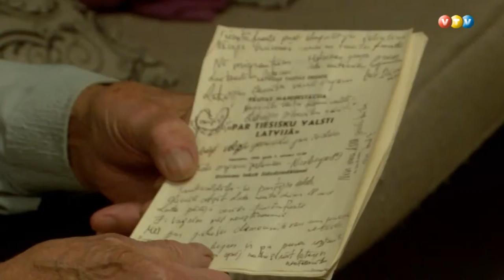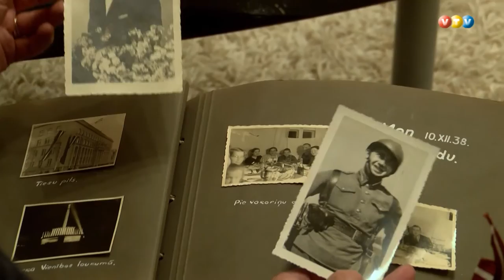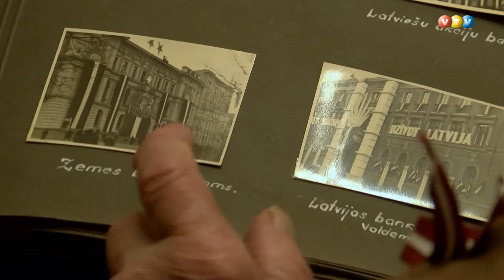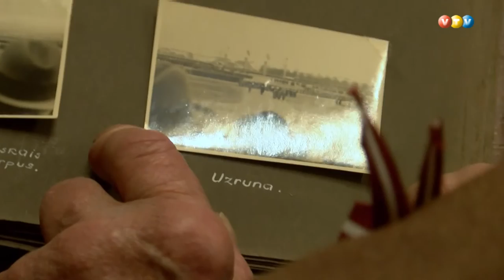Latvijas vienaudzis Kārlis Dumbrājs